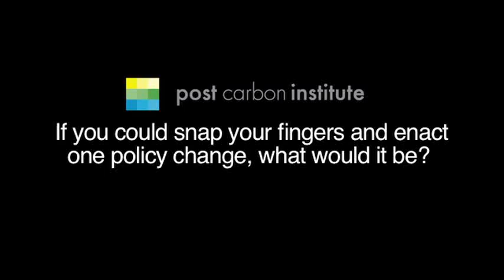WES JACKSON's Dream Policy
We asked Land Institute fonder and PCI Fellow Wes Jackson to describe the first national policy change he'd make.